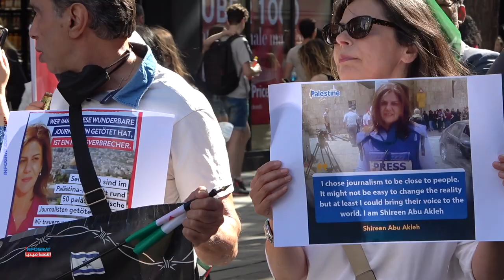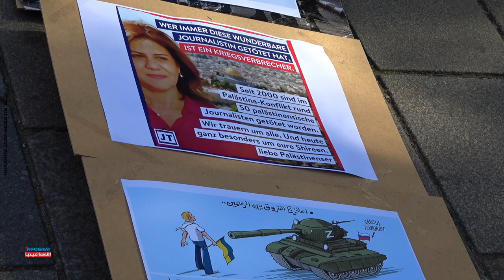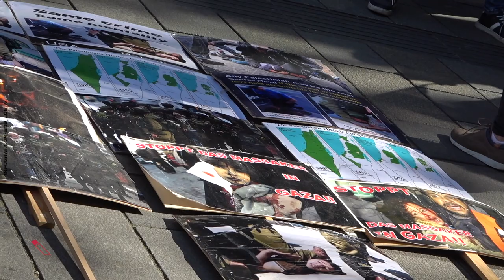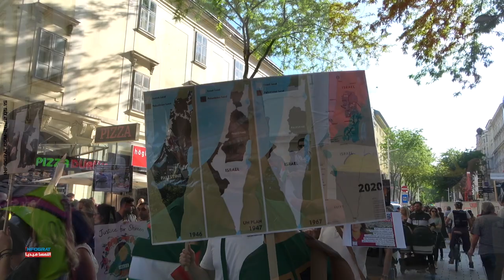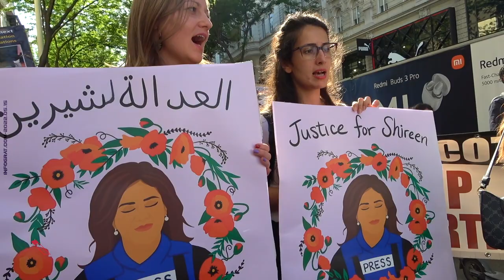نعش الصحفية شيرين أبو عاقلة يطوف شوارع فيينا في أكثر المشاهد تأثيراً في القضية الفلسطينية منذ زمن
تقرير: النمسا IG ميـديـا